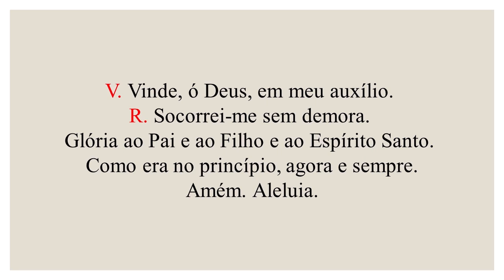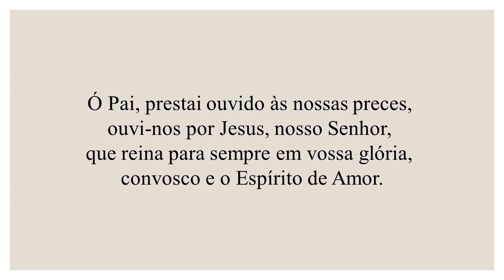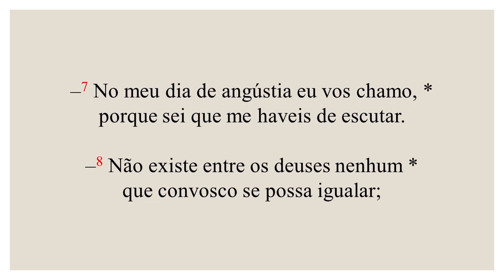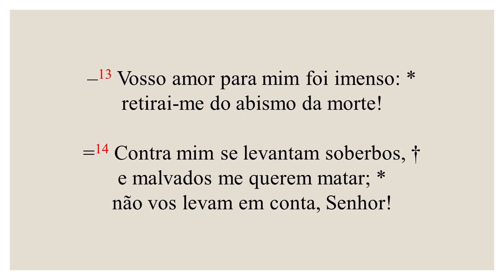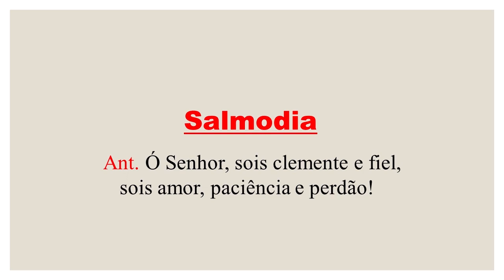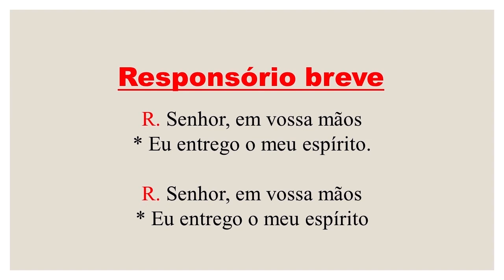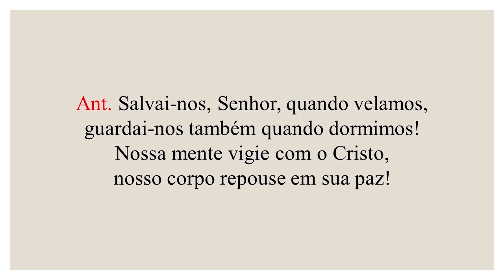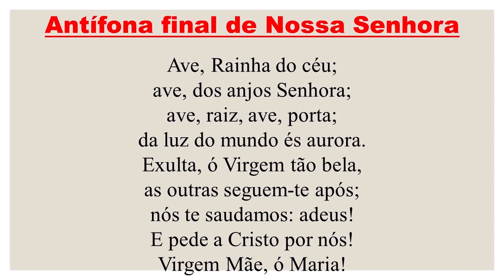Completas - 19 de outubro de 2020 | 29ª Semana do Tempo Comum - 1ª Semana do Saltério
FICHA TÉCNICA

Cantores:
Amanda Alves
Ana Paula Guimarães
Angela Maia
Camila do Vale
Cássio Castro
Daniel Sanches
Felipe Pimentel
Gisele Sayeg
Johnny Feitosa
Leonora Borin
Marjorie Montenegro
Matheus Pequeno
Tatiana Mendes
Thiago Guimarães

Leitores:
Aira Santana
Alessandro Oliveira Pedro
Aloysio Nunes
Ana Maria da Cunha
Cissa Mota
Esmeralda Bernardinho
Everton Vascouto
João Paulo
Laércio Fernandes
Larissa Lemos Rocha
Luis Tanko

Edição:
Flávio de Sica